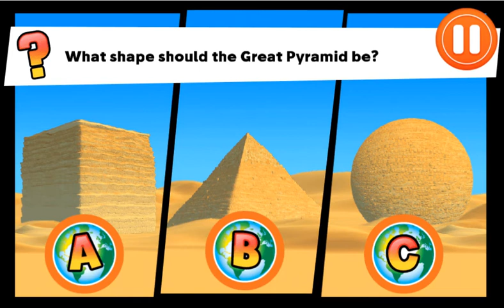Go Jetters follows the adventures of four plucky international heroes New Video YouTube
The Jetters are back with new landmarks and interesting information to be found while you run, jump, roll and fly around the world!
Go Jetters follows the adventures of four plucky international heroes, Xuli, Kyan, Lars and Foz, as they travel the globe with their friend and mentor Ubercorn, a disco-dancing unicorn. Together they save the world’s most famous landmarks from the mischievous meddlings of their nemesis, Grandmaster Glitch.

Coloring Pages for Kids ✍(◔◡◔) Great Fun Videos for Kids
❥ Mix Videos - ツ Toy, Toys, Fun ♛ Entertainment ♛ Video, ≧◠ᴥ◠≦✊ Videos for Kids